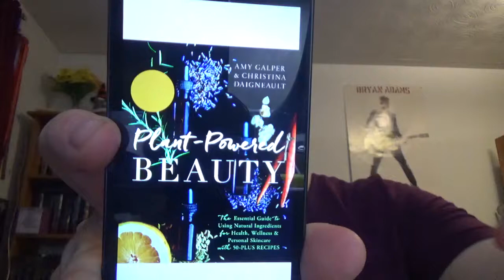Plant Powered Beauty